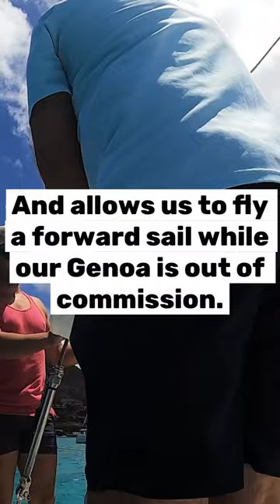Flying a Staysail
A staysail is a type of sail that is typically smaller than the main sail on a boat, and is attached to a stay (a wire or rope) that connects to the mast of the vessel. It can be used in a variety of wind conditions, but is particularly useful in stronger winds, when the larger main sail may be difficult to handle. In our case we’re using it because our furler is broken and we can’t use the headsail.

Staysails are often used for upwind sailing, and can help to balance the boat by reducing the amount of weather helm (the tendency of the boat to turn into the wind). They can also be used in conjunction with a larger headsail or spinnaker to help control the boat’s speed and direction in varying wind conditions. Staysails are commonly found on sailing yachts and other sailing vessels, and can be made from a variety of materials, including Dacron, Kevlar, and other synthetic fibers.